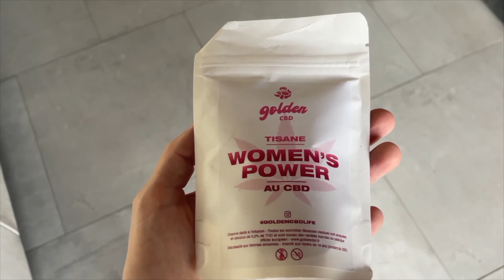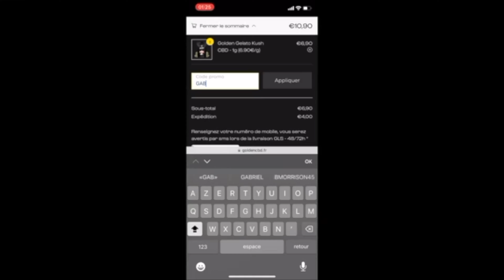L'histoire de Dodo la Saumure : le plus grand proxénète français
Salut tout le monde aujourd'hui je vous raconte l'histoire de Dodo la Saumure, une des figures du milieu français

Je me suis aidé de son livre "Moi, Dodo la Saumure" pour écrire cette vidéo

☞ Gabriel Morrison ☜